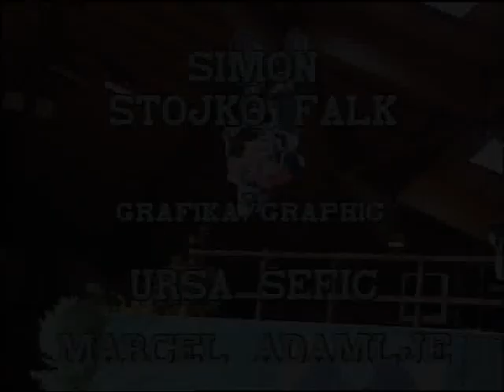Matt Hoffman-bmx world champion ramp pro 1993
Matt  Hoffman,bmx freestyle world champion ramp pro.BMX FREESTYLE WORLD CHAMPIONSHIP LIMOGES, France, 1993. Video: Tone Stojko & Simon Stojko Falk